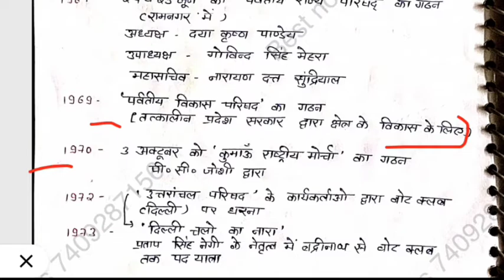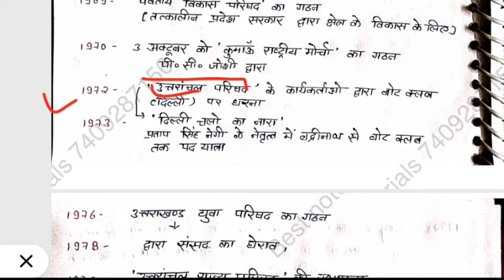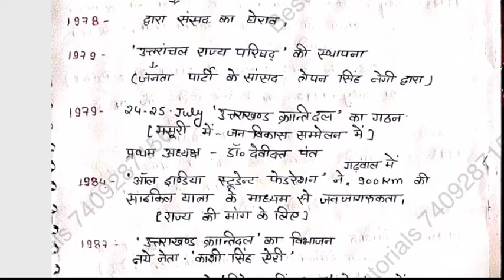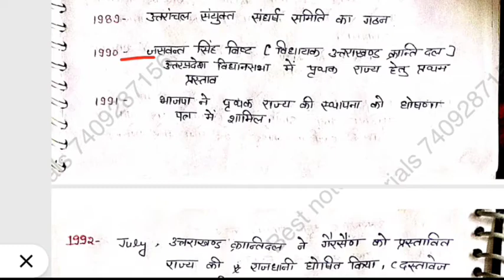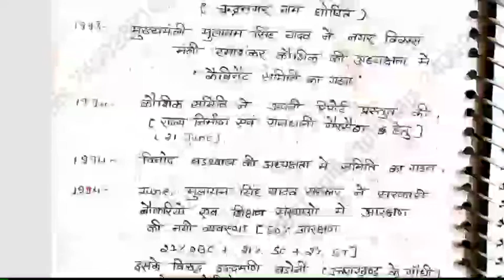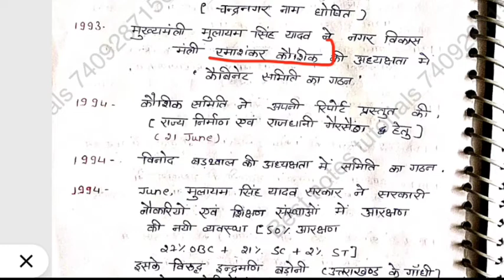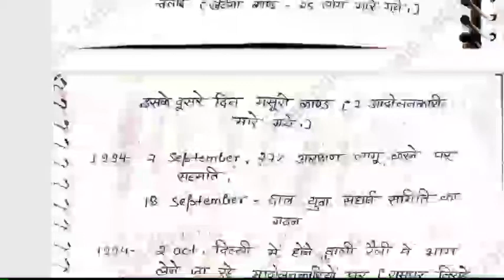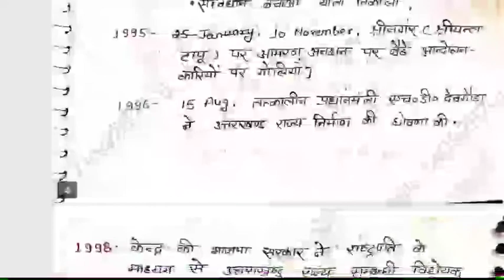Patwari Lekhpal|| Notes|| Uttarakhand|| Short tricks ||पृथक राज्य आन्दोलन उत्तराखंड| 2022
Patwari||Lekhpal|| Forest Gaurd||इतिहास की तैयारी कैसे करें|| सबसे Best तरीका
मैने कैसे crackकियाUKPSC 50 दिन की तैयारी में||Patwari Lekhpal|| How I cracked ukpsc in 1st attempt
ukpsc login,
ukpsc recruitment,
ukpsc gov in latest update,
ukpsc syllabus,
ukpsc admit card,
ukpsc je,
ukpsc registration,
पटवारी-लेखपाल के पदों पर भर्ती का विज्ञापन जारी,
अल्मोड़ा में पटवारी के 50, बागेश्वर में 18, चमोली में 26, चंपावत में 26, देहरादून में नौ, नैनीताल में 27, पौड़ी में 79, पिथौरागढ़ में 38, रुद्रप्रयाग में 13, टिहरी में 45,

uksssc,
lekhpal physical test,
uttarakhand lekhpal vacancy 2022,
uttarakhand lekhpal physical test,
patwari vacancy in uttarakhand 2022,
uttarakhand lekhpal salary,
lekhpal uttarakhand,
uttarakhand patwari eligibility,

Image of IAS motivation quotes,
IAS motivation quotes,

IAS Motivational Short Video,

Image of IAS motivation wallpaper,
IAS motivation wallpaper,

IAS Motivation Video Status,
Image of IAS motivation in english,
IAS motivation in english,

Bestnotestutorials.com
For other courses